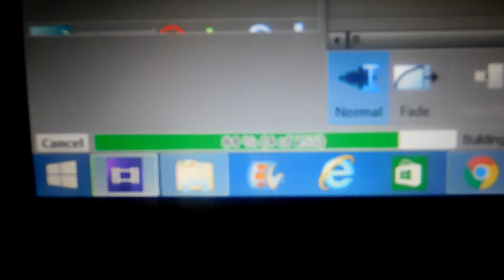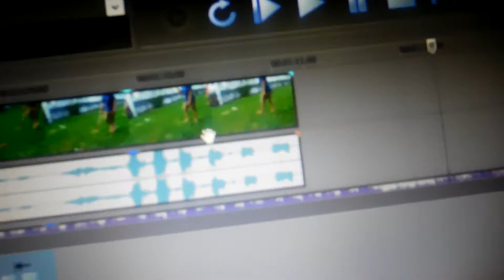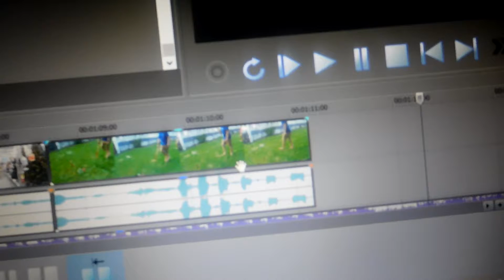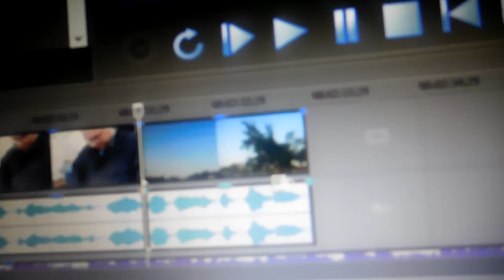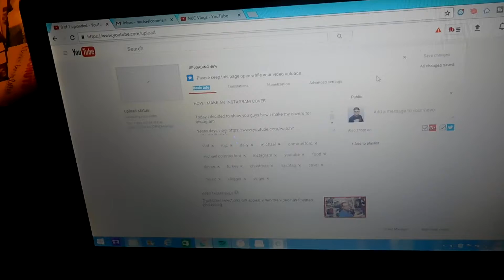LAST TIME I MAKE THAT MISTAKE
Somehow I always make the simplest yet biggest mistakes, but I'll never make this one again.

YOUTUBE CHANNELS